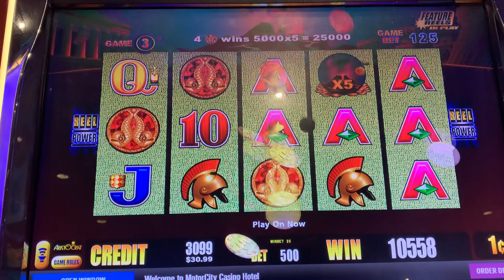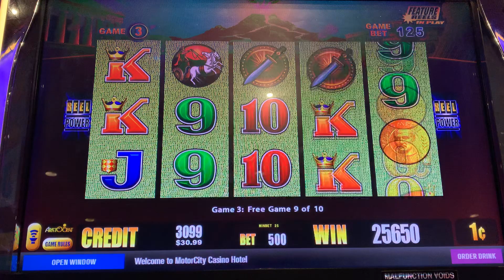Pompeii - Big Win